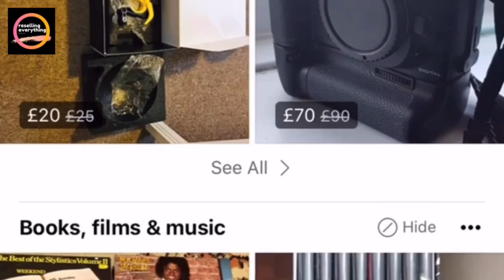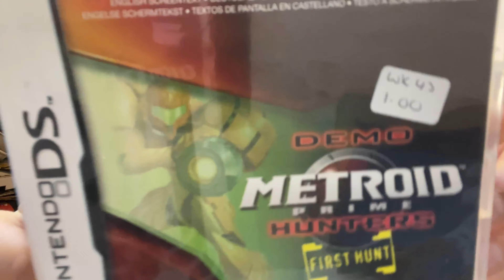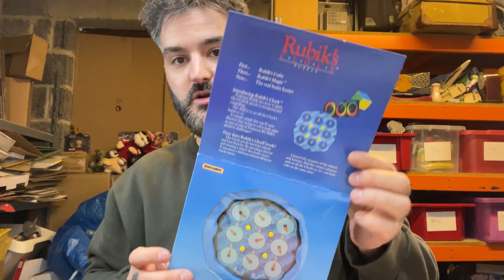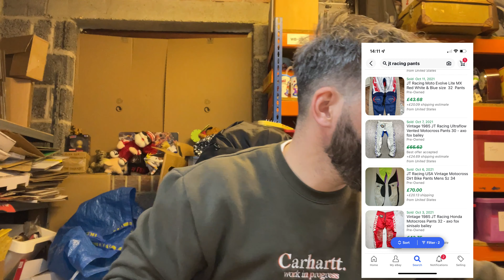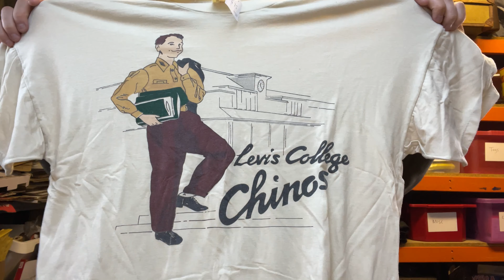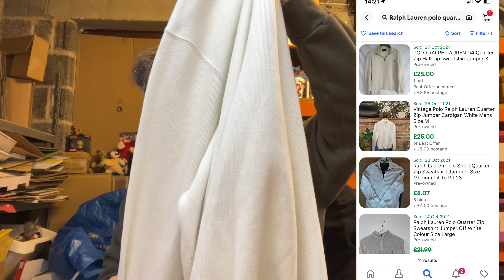Thrift Shop Pick Ups To Resell On eBay Feeding My Reselling Business